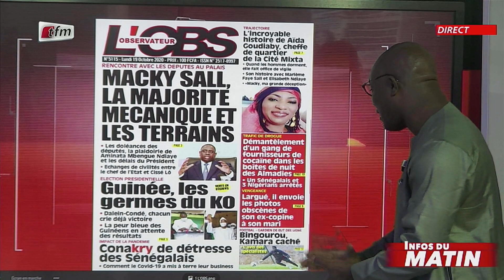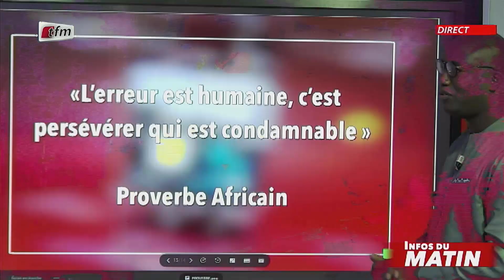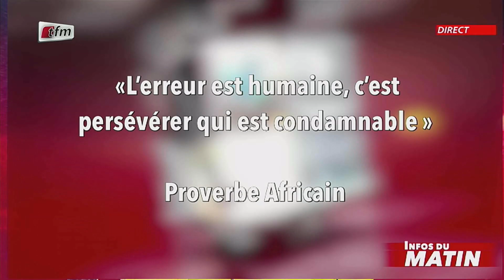Infos du matin - Revue des titres en francais avec Mor Talla Gaye - 19 Octobre 2020